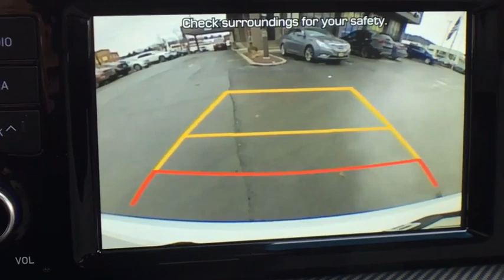2019 Hyundai Tucson Vestal, Binghamton, Ithaca, Johnson City, Big Flats, NY HY4447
New 2019 Hyundai Tucson available in Vestal, New York at Miller Auto Team. Servicing the Binghamton, Ithaca, Johnson City, Big Flats, NY area.